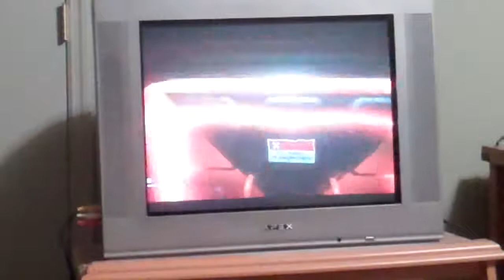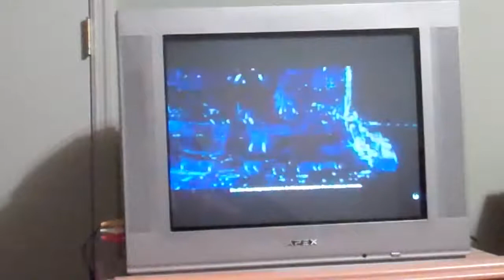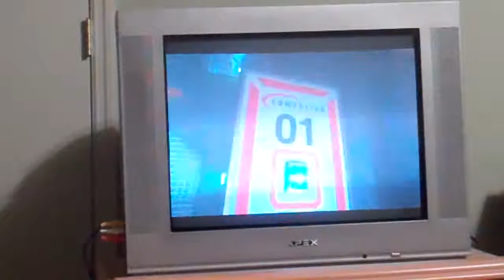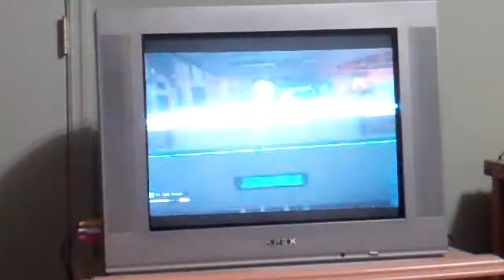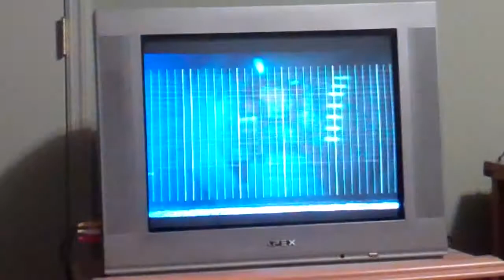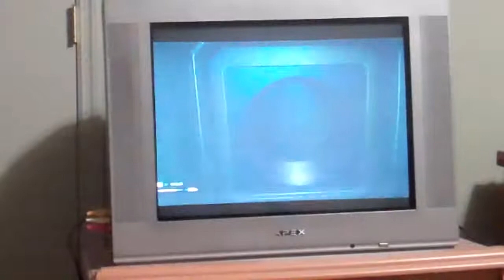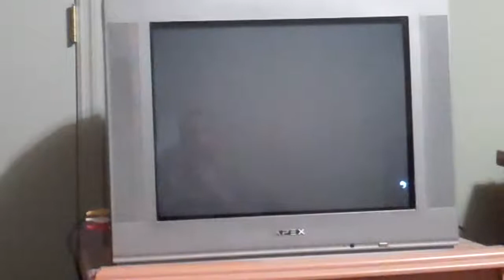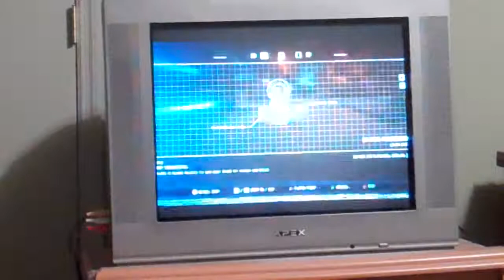Alien Isolation walkthrough part 12